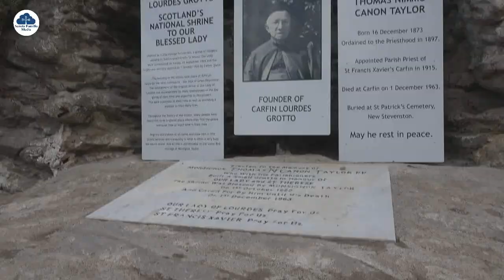Launch of the Official Prayer for the Visit of St Therese of Lisieux to Scotland 2019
Today marked the Launch of the Official Prayer for the visit of the relics of St Therese of Lisieux to Scotland later this year.
At Carfin Grotto the National Marian Shrine, we were joined by representatives of the three Carmelite monasteries in Scotland, Dumbarton, Kirkintilloch and Dysart.
Joining the sisters were representatives from the local schools St Theresa Primary School Newarthill and Taylor High School.
Also representing the Little Flower’s love for the missions were the Sisters from St Peter Claver and representation from Missio as well as some sick and elderly and those with a special connection to St Therese.